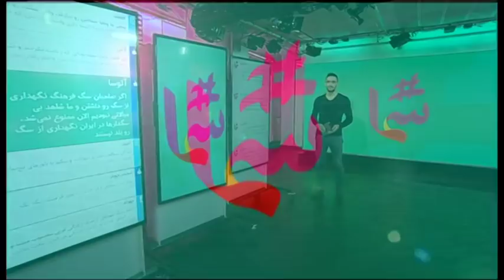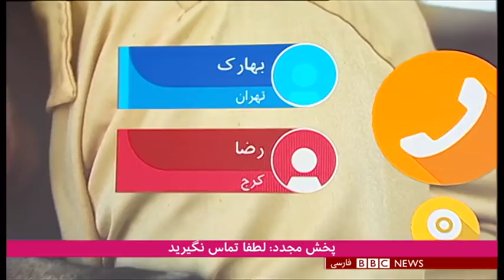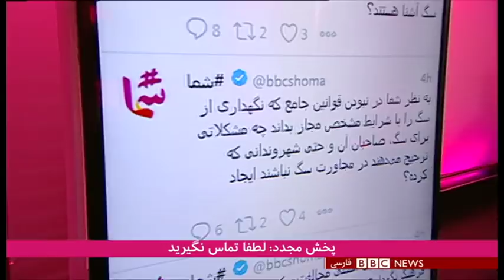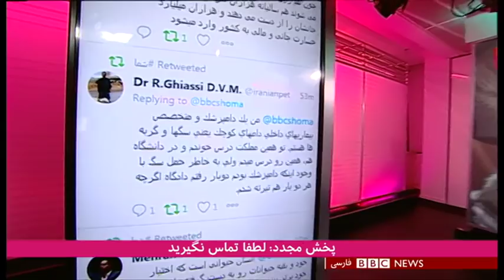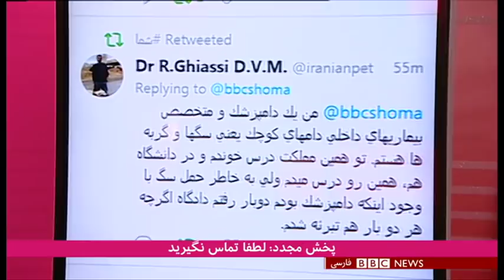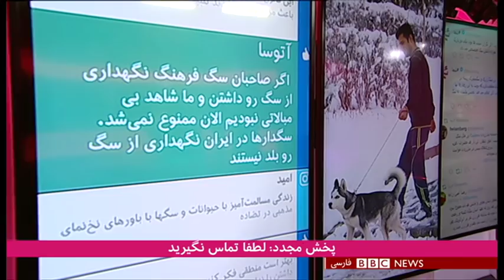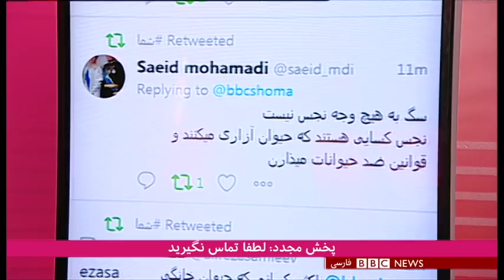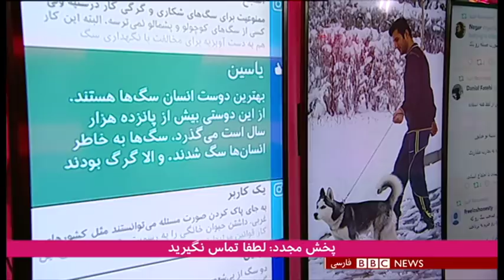شما: ممنوعیت گرداندن سگ در تهران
فرمانده پلیس تهران اعلام کرده با کسانی که در اماکن عمومی، به گفته او، "سگ‌گردانی" می‌کنند، به شدت برخورد خواهد شد. حسین رحیمی می‌گوید گرداندن سگ‌ها باعث ایجاد ترس و دلهره در مردم می‌شود. حمل سگ در ماشین هم ممنوع اعلام شده است. امروز در برنامه شما از تجربه شما در این زمینه می‌پرسیم. اگر سگ دارید درباره این محدودیتها چه فکر می‌کنید و چه مشکلاتی برای شما ایجاد کرده است؟ و اگر احیانا از سگ می‌ترسید آیا با موضع پلیس تهران موافقید؟